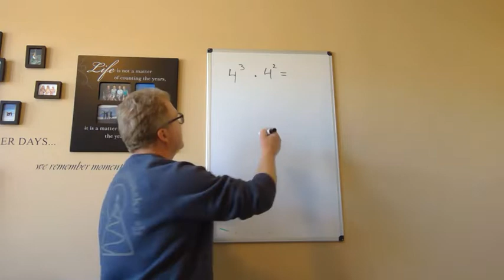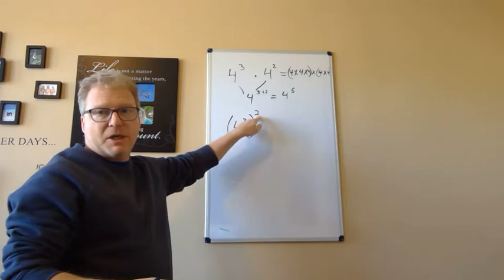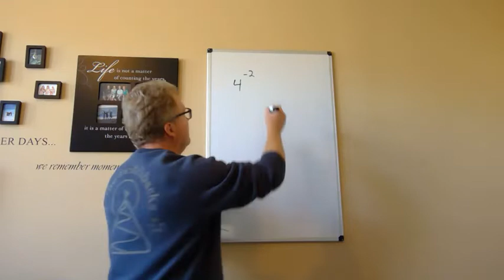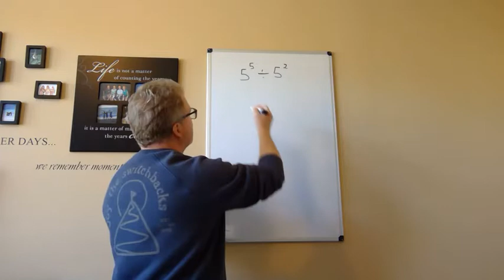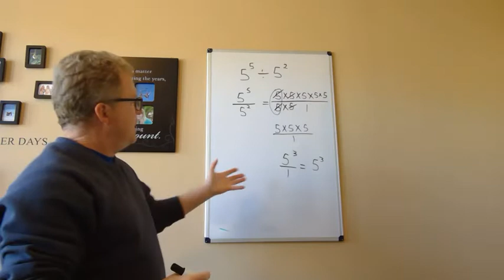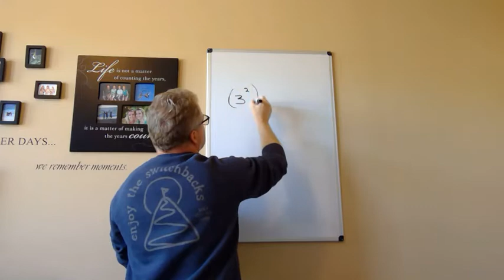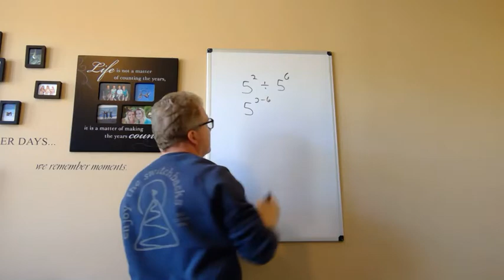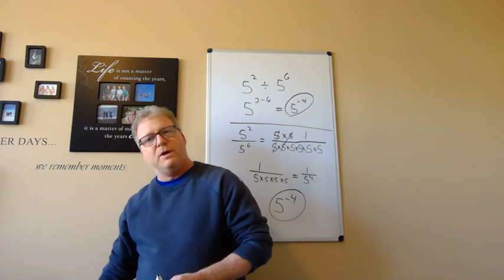Lesson two exponents